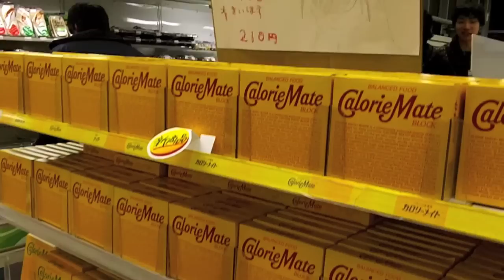【C81】コミックマーケット８１【29日ダイジェスト】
C81、１日目（29日）のダイジェストです。